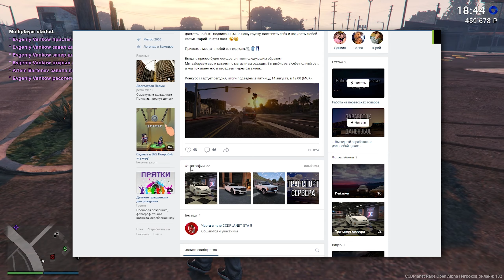ОБЗОР Toyota Camry XV55 НА CCDPLANET! ТЕСТ-ДРАЙВ И ПЕРВОЕ ВПЕЧАТЛЕНИИ!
На CCDPLANET в GTA5 сейчас не мало автомобилей и обойти стороной Toyota Camry XV55 ну ни как нельзя! Это видео обзор на машину и мои впечатления после поездки! ВНИМАНИЕ - это видео исключительно моё мнение об автомобиле, вы можете согласиться, а можете и оспорить, любым комментария всегда буду рад!